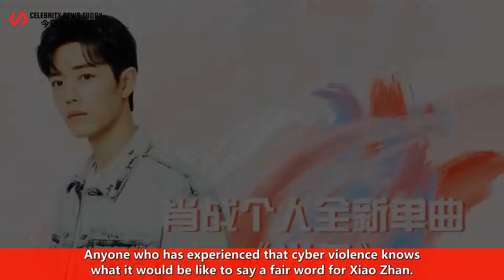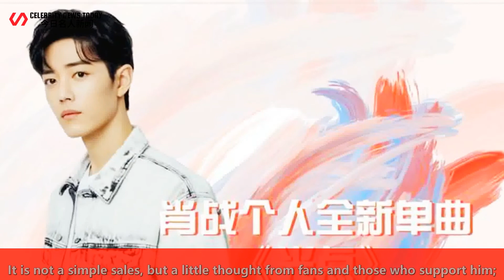This logic is poisonous! Jay Chou's album sales exceeded "Light Spot", indicating that Xiao Zhan has